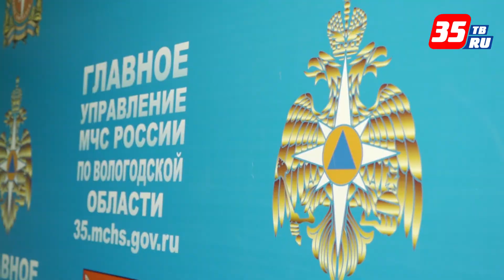На областной КЧС обсудили вопросы пожарной безопасности в школах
Заседание под председательством заместителя губернатора Виктора Рябишина прошло с участием представителей МЧС, Роспотребнадзора, департамента образования и представителей районов области. В преддверии нового учебного года в центре внимания комиссии пожарная и террористическая безопасность школ, детских садов и учреждений допобразования.